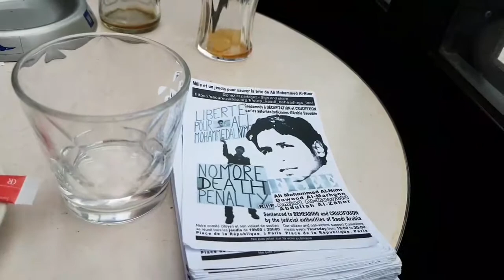Gilets Jaunes et Complots, Complots et Gilets Jaunes.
Direct de gauche de Pierre Merejkowsky à la face du journal Le Monde, le jeudi 17 juin 2021, en terrasse du café-bar-brasserie-tabac "Le Dejazet", pour la reprise des directs RADAR.

Vous pouvez retrouver cette vidéo ainsi que toutes les vidéos RADAR sur notre page facebook :